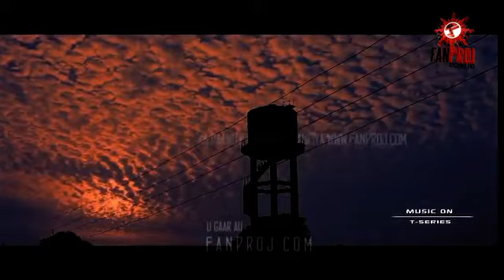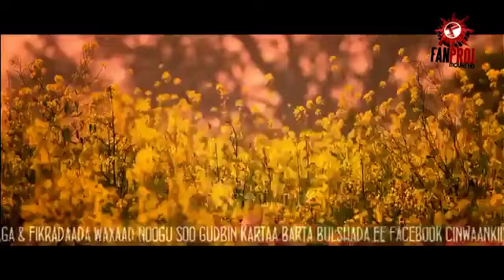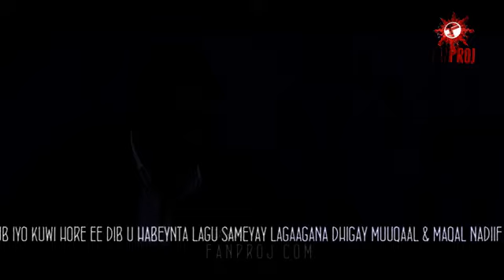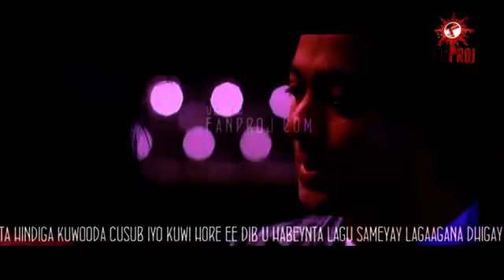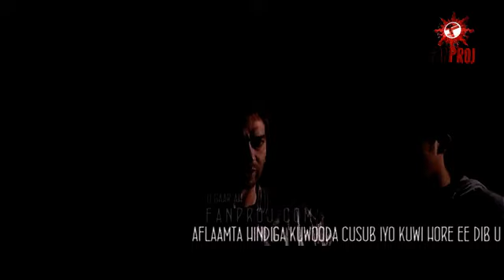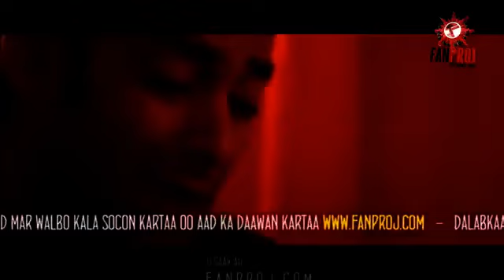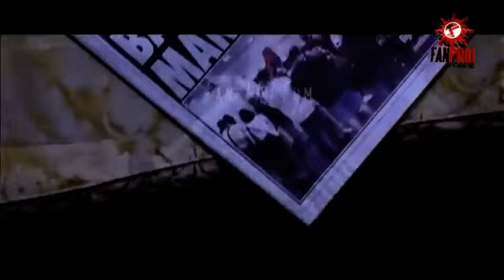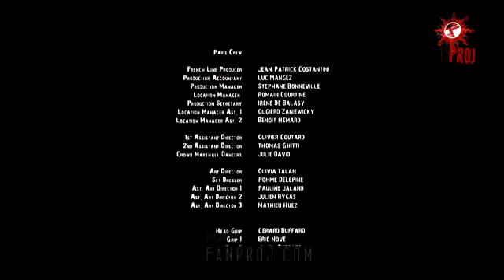Hindi Af_somali Movies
hindi afsomali landon dream